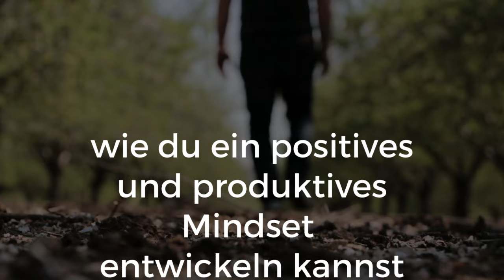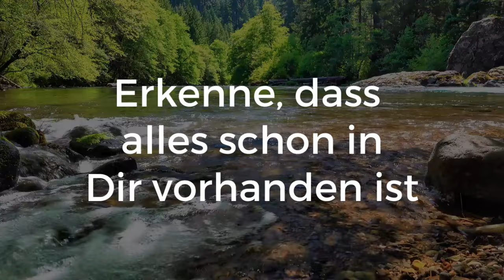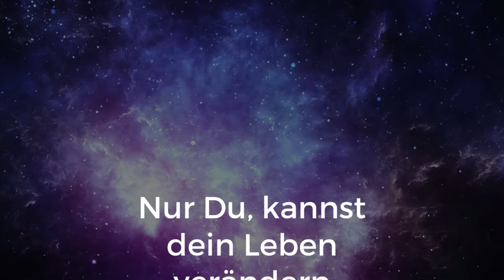Mindset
Willkommen zu meinem Video, in dem wir gemeinsam ein unterstützendes Mindset aufbauen! 🌟 Ein starkes und positives Mindset ist der Schlüssel zu einem erfüllten und erfolgreichen Leben, sowohl persönlich als auch beruflich. In diesem Video zeige ich dir, wie du dein Denken und deine Einstellung verändern kannst.

Inhalt vom Video
1. Selbstbewusstsein stärken
2. Positive Selbstgespräche
3. Richte Dich innerlich aus
4. Dankbarkeit praktizieren
5. Resilienz entwickeln
6. Achtsamkeit und Meditation
8. Lass dich vom Leben inspirieren

Warum ist ein gutes Mindset wichtig?
Ein unterstützendes Mindset hilft dir, Herausforderungen zu meistern, Stress zu reduzieren und insgesamt ein glücklicheres und erfolgreicheres Leben zu führen. Es ermöglicht dir, das Beste aus dir herauszuholen und dein volles Potenzial zu entfalten.

Begleite mich auf dieser Reise!

Gemeinsam können wir ein unterstützendes und positives Mindset entwickeln! 😊